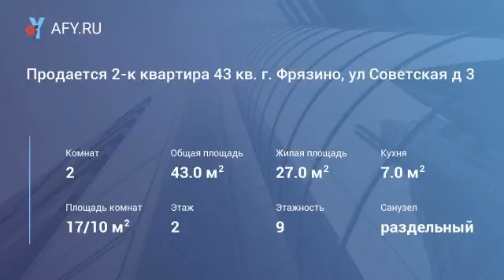Продается 2-к квартира 43 кв. г. Фрязино, ул С...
Цена: 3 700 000 Руб.
Продается 2-комнатная квартира по адресу: Московская область, г Фрязино ул Советская д 3 на 2 этаже 9 этажного кирпичного дома: общей площадью: 43 кв. м, комнаты 17/10 метров, кухня 7м, застекленная лоджия. Санузел раздельный Вся необходимая в шаговой доступности, школа, детский сад, сетевые магазины, аптека, банк. Автобусная остановка до Москвы в 5 минутах ходьбы. Один взрослый собственник. Свободная продажа.